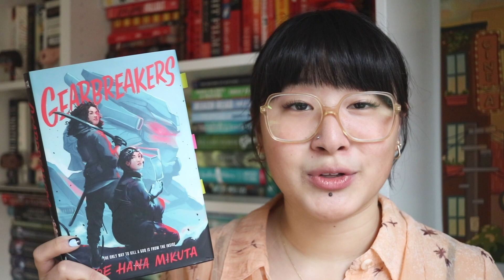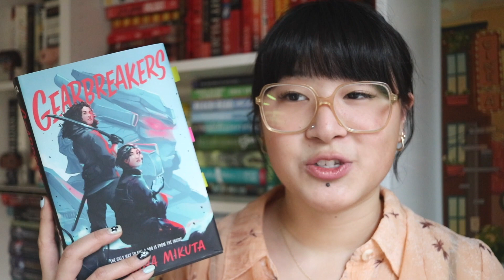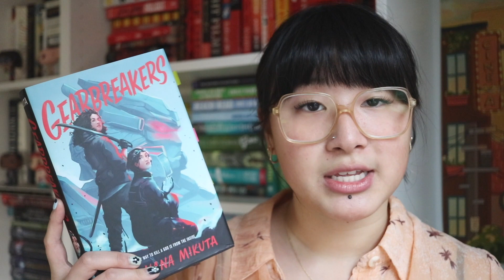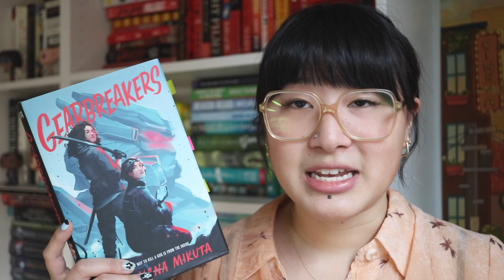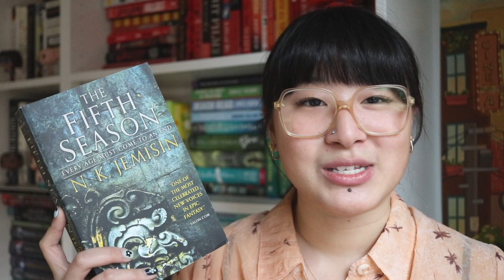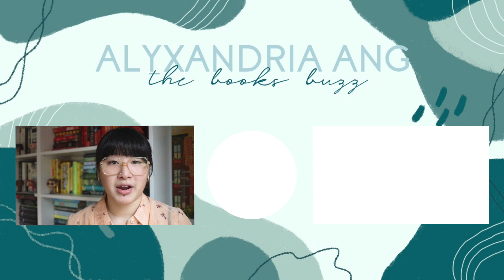✨ best books of 2021 | READ ALL OF THESE PLZ ✨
happy new year! cheers to all the books we read last year. here are my faves! 🎉

books mentioned:
gearbreakers by zoe hana mikuta:

📺 last video:
best UNDERRATED books of 2021